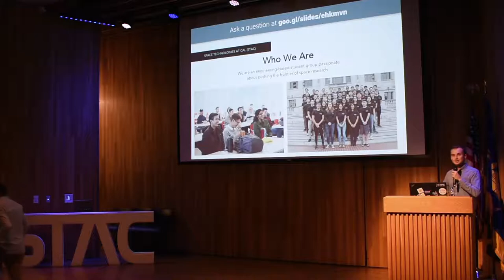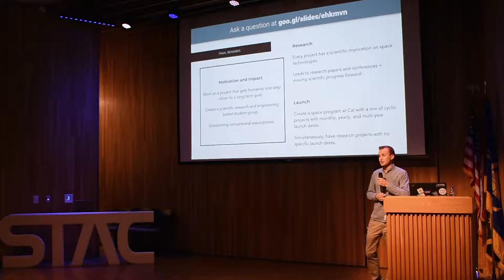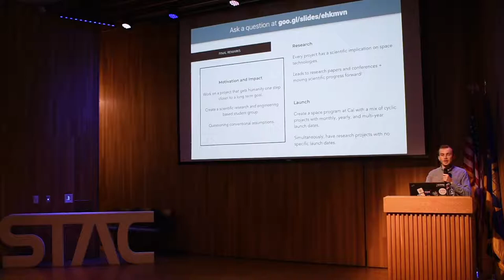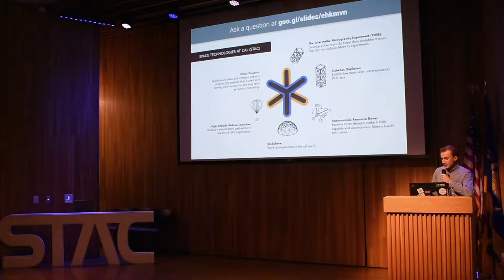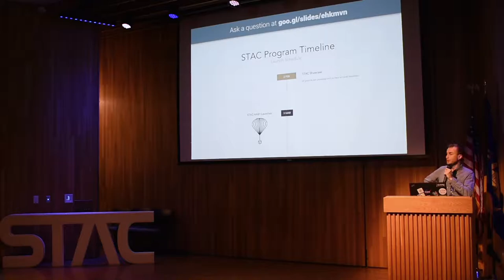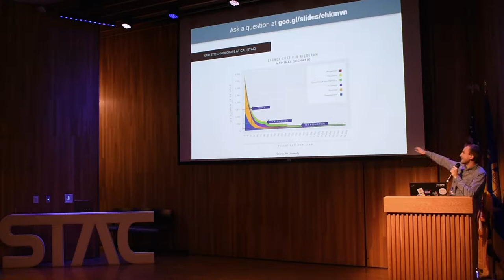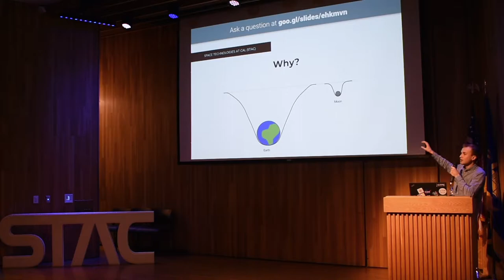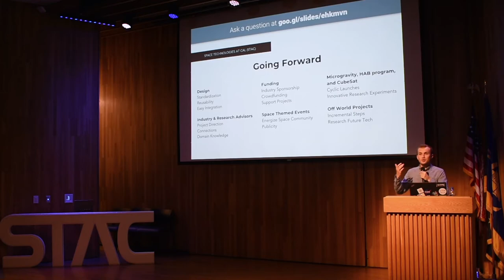Space Tech Symposium at Berkeley - STAC Intro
Travis Brashears explains Space Technologies at Cal to Space Tech Symposium @ Berkeley Audience.